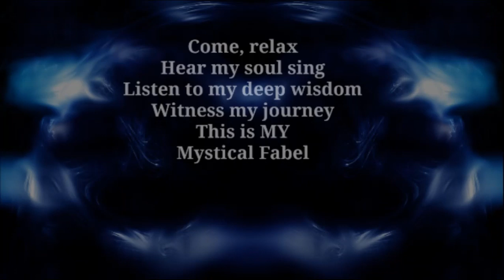Our Youtube name has been updated. hope you enjoy our new direction